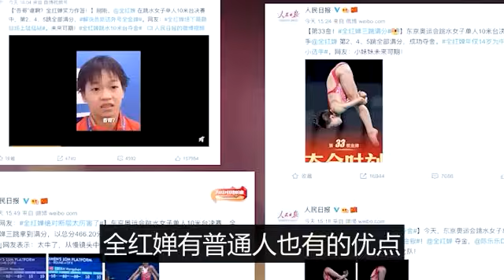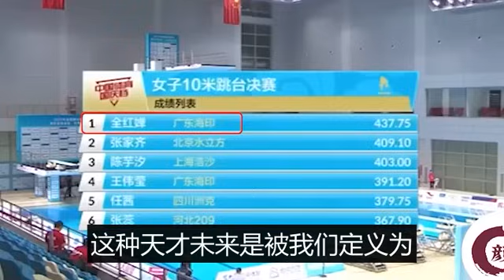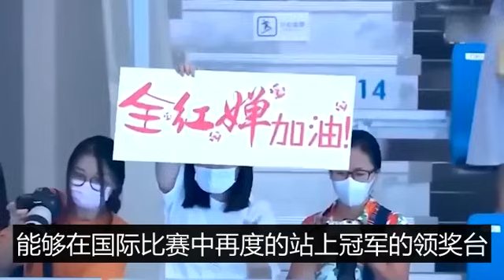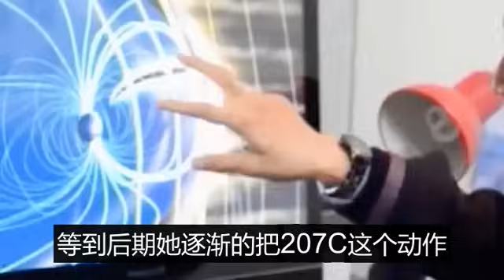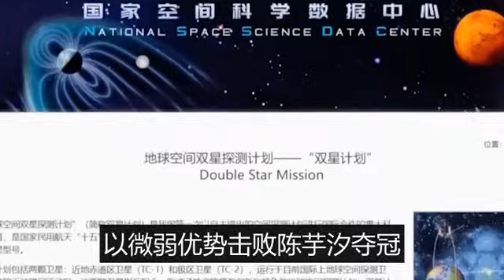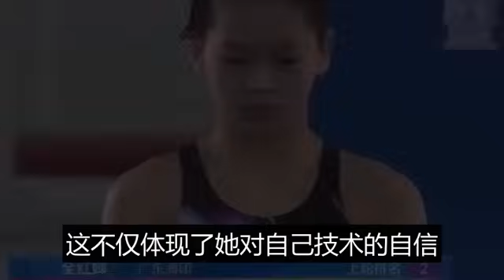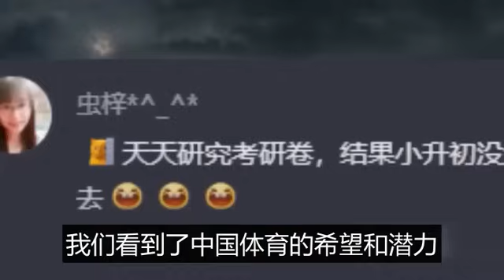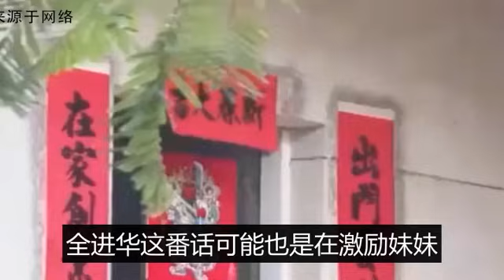法國記者採訪全紅嬋，雖然不懂法語卻因為一個動作，被全國誇讚：情商真高！郭晶晶開口要給嬋寶買包，不料周繼紅阻止：跳水運動員不需要這些！全红婵